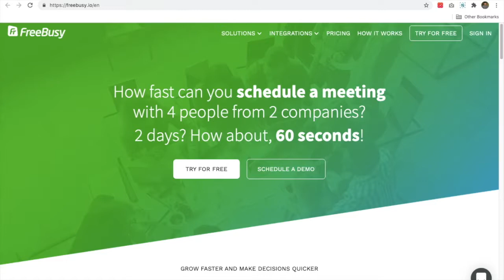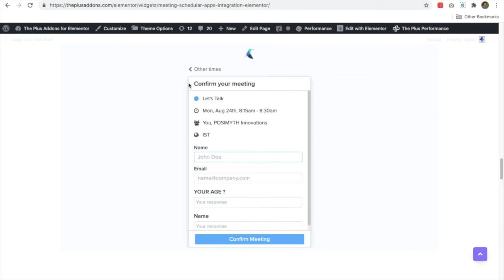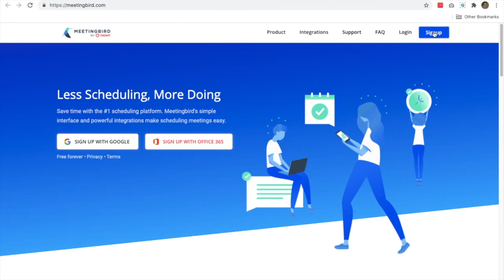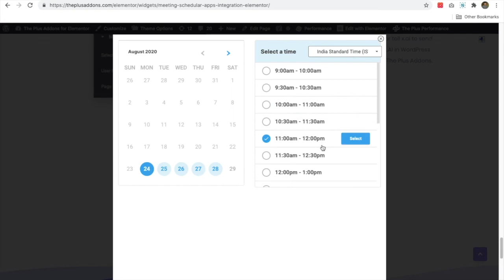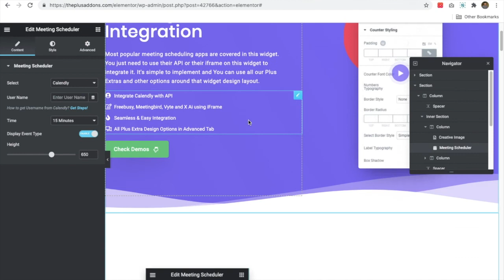Top 5 appointment & meeting schedular apps integration with Elementor page builder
Integrate your meeting schedular apps with elementor page builder in WordPress. Most popular meeting scheduling apps are covered in this widget. You just need to use their API or their iframe on this widget to integrate it. It's simple to implement and You can use all our Plus Extras and other options around that widget design layout.

- Integrate Calendly with API
- Freebusy, Meetingbird, Vyte and X Ai using iFrame
- Seamless & Easy Integration
- All Plus Extra Design Options in Advanced Tab

This feature is part of The Plus Addons for Elementor plugin. It's awarded as a best elementor third party addons. It's used by lots of designers and developers to super charge their Elementor website.

Calendly Integration
Calendly helps you schedule meetings without the back-and-forth emails. Embed your Calendly in WordPress website Using Elementor Page Builder and The Plus Addons.

Freebusy Integration
Grow Faster and make decisions Quicker. The complete solution to automate meeting scheduling. Embed your Freebusy in WordPress website Using Elementor Page Builder and The Plus Addons.

Meetingbird Integration
Less Scheduling, More Doing. Save time with the #1 scheduling platform. Meetingbird's simple interface and powerful integrations make scheduling meetings easy. Embed your Meetingbird in WordPress website Using Elementor Page Builder and The Plus Addons.

Vyte Integration
Smart all-in-one scheduling tool. Packed with powerful features that will save you time and ease all your headaches. Embed your Vyte in WordPress website Using Elementor Page Builder and The Plus Addons.

X Ai Integration
Scheduling AI. Share a link to time options or tell x.ai to send them directly to your guests. Embed your X.AI in WordPress website Using Elementor Page Builder and The Plus Addons.

Technical Support (Pro Users) :
You can reach for any kind of technical help using We are available for support from 9AM to 6PM as per IST (UTC+5:30) timezone during weekdays.

Get in touch with us directly on messenger.

Our addons are listed in elementor's top widgets page, WpExplorer's best elementor adsons Article, Got highest ranking in kasa reviews for best third party addons, and listed by many other websites and experts. We are consider as a best addons for elementor ever built. We try to improve addons to it's level best for elementor page builder.